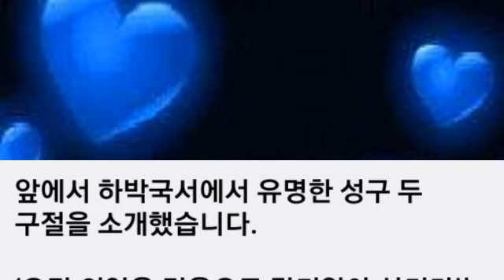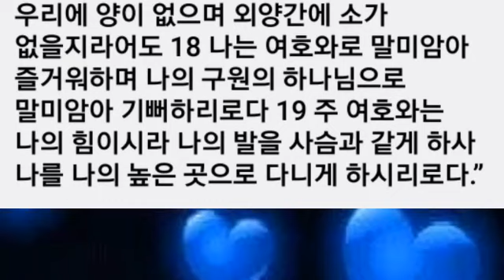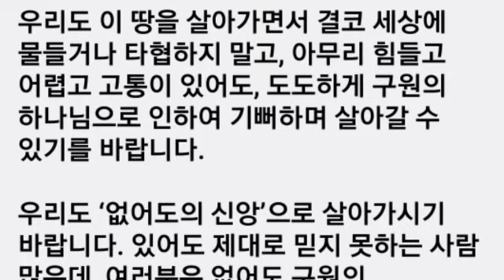나 자신이 바뀌어야...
배곧소망교회 / 이정현 목사